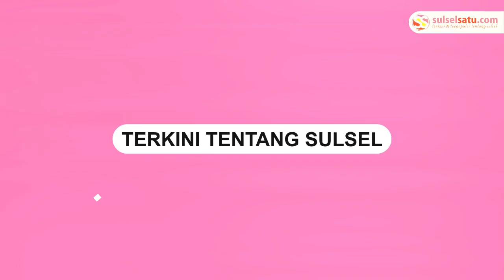Irwan Adnan Mundur Dari ASN untuk Maju Pilkada, Danny Pomanto: Sikap Kesatria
Wali Kota Makassar Moh Ramdhan Pomanto menghargai keputusan Staf Ahli Bidang Ekonomi, Keuangan dan Pembangunan Setda Kota Makassar, Irwan Adnan mundur dari jabatan ASN-nya.

Danny Pomanto sapaan akrabnya mengungkapkan alasan Irwan Adnan didasari pada langkah politiknya yang ingin maju di Pilkada Kota Makassar.

“Alasan politik, ingin berkontestasi di pilwakot. Saya sangat hargai, karena ini sebuah hak pribadi beliau. Dan saya kira ini menjadi menarik karena memang kesempatan hanya ada sekarang,” kata Danny Pomanto, Senin,(15/7/2024).

Ia katakan, sejak minggu lalu dirinya sudah menyetujui pengunduran diri Irwan sebagai ASN. “Sejak minggu lalu sudah saya setujui. Sudah saya kirim ke BKN. Sudah berproses,” ungkap Danny Pomanto.

Danny juga mengapresiasi putusan Irwan lantaran memiliki sikap petarung. Tentu dirinya juga tak dapat menahan keputusan tersebut, apalagi menurutnya memang inilah momen Pilwakot Makassar.

“Biasanya kan, nanti kalau mau pendaftaran baru mundur, tapi ini mundur sekarang, jadi saya harus respect atas keputusan ini,” pungkas Danny Pomanto. (*)

Video terkini dan terbaru..